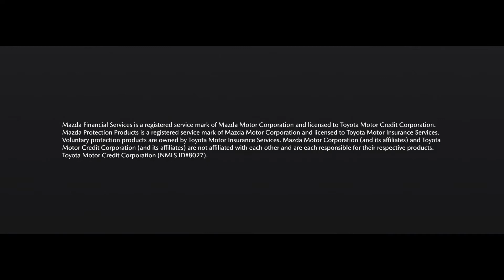Excess Wear & Use Protection at Mazda Elk Grove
Freedom from out of pocket expenses for excess wear and use damage.

Mazda Protection Products (MPP) Excess Wear & Use Protection (EWU) is designed to make lease end easier. When you turn in your leased Mazda, EWU provides coverage for qualifying excess wear and use charges, including certain dents and dings.1

BENEFITS INCLUDE:
 ✅ Excellent product features and coverage, for example torn seats, body dents, etc.
 ✅ High program limits:
     ➕ Each single event valued at $1,000
     ➕ Each missing part or equipment valued at $200
     ➕ Up to a maximum of $5,000
 ✅ A simple claim process:
    ➕ No claims to submit
    ➕ No deductibles to pay
    ➕ No reimbursement to request

Under the terms of your Mazda Financial Services lease, you may be responsible for any wear and use damage that is considered excessive. However, the MPP EWU Protection Plan waives charges for qualifying damages (up to program limits) at end of lease.